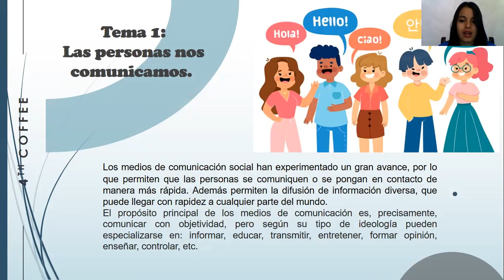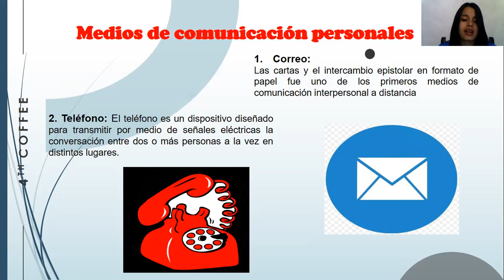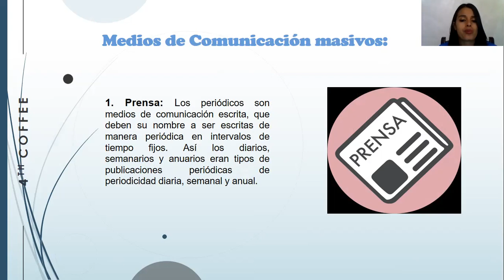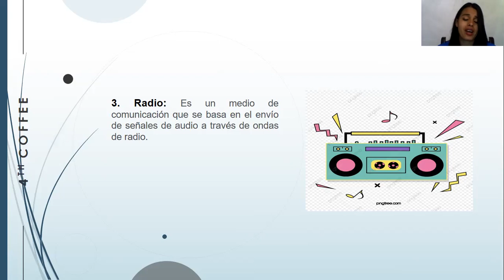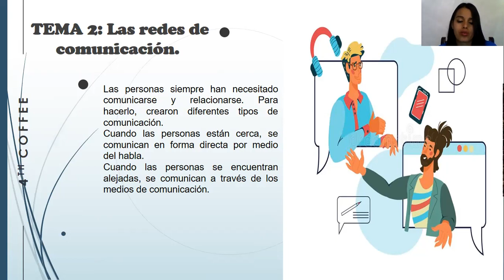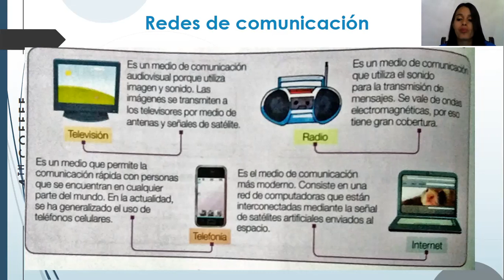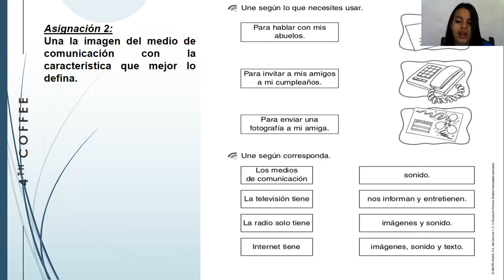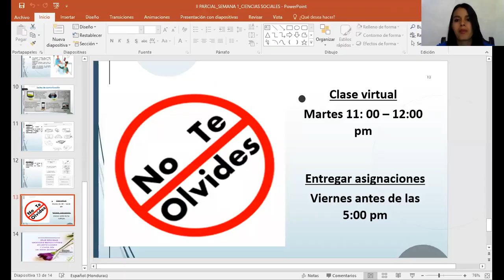Semana 10 4TO Ciencias Sociales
Maestra Ana Avila